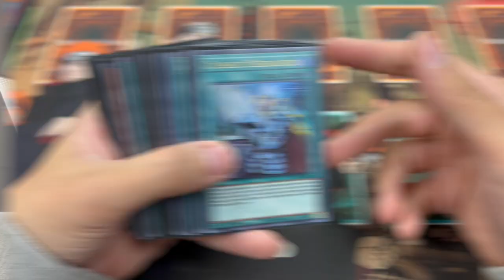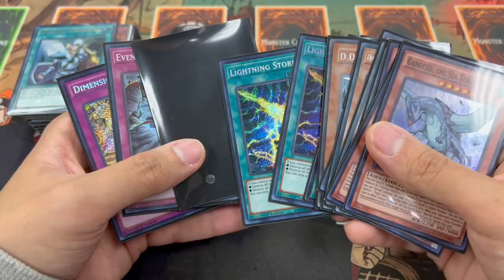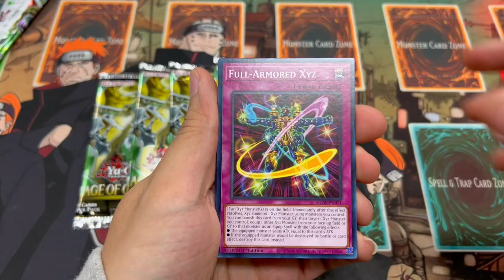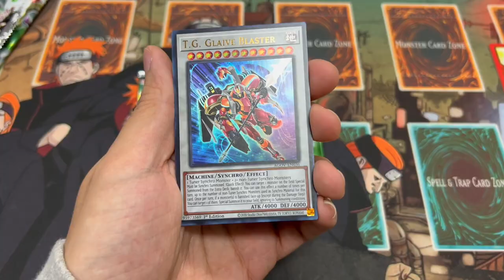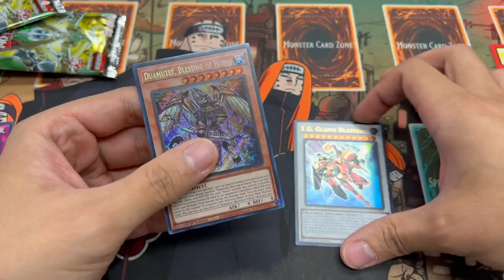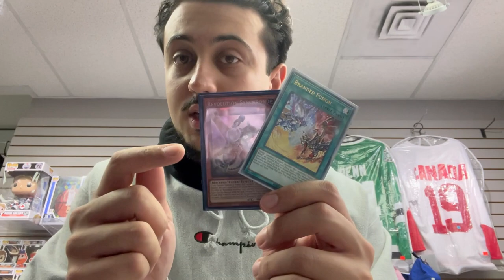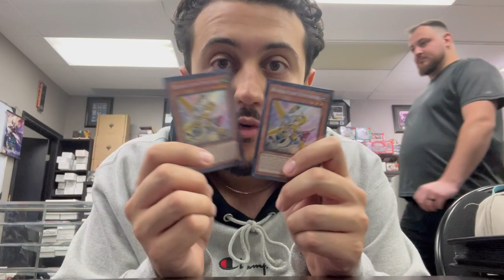KONAMI'S NEW MOST BROKEN CARD IS HERE! | Yu-Gi-Oh! Locals Vlog #23